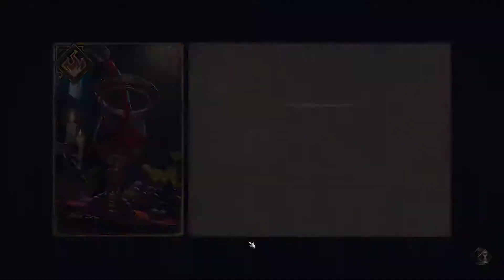Thronebreaker:The Witcher Tales Walkthrough(Bonebreaker Difficulty)Part 11-No Commentary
My Thronebreaker Gameplay Walkthrough will feature all available content on the HARDEST difficulty "Bonebreaker"